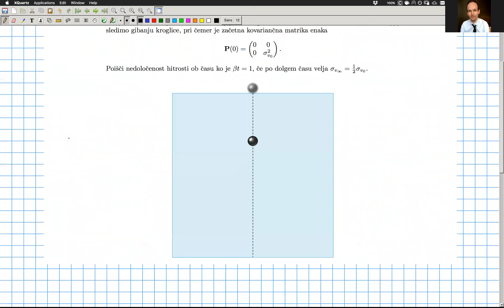FiMer1 Vaje UNI Teden07 2021-04-01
Primeri zveznega Kalmanovega filtra za vektorske spremenljivke - kroglice na hrapavi mizi, prehod skozi dvojna svetlobna vrata in sledenje padajočim kroglicam v viskozni tekočini.